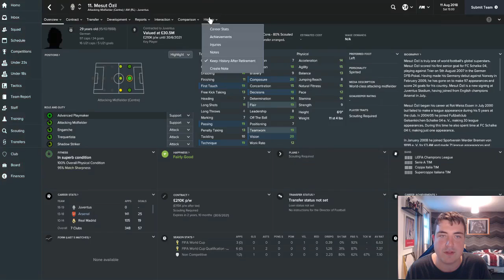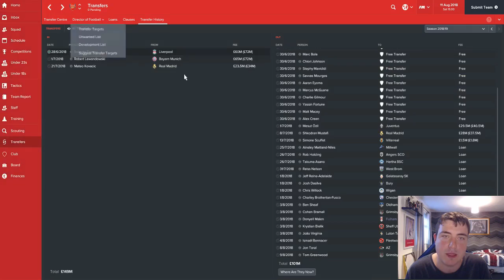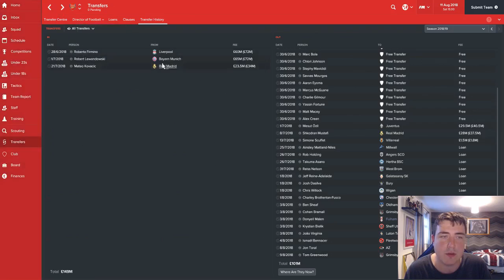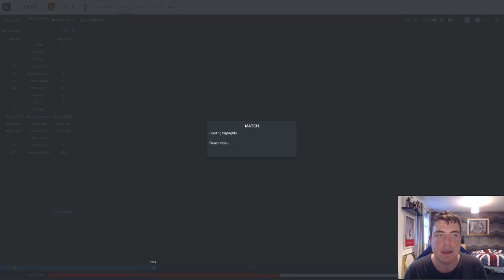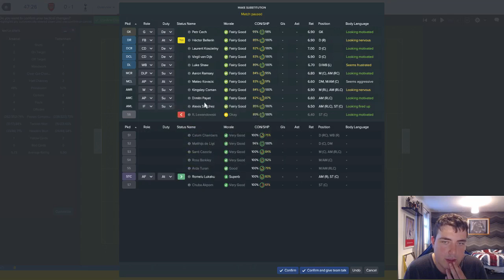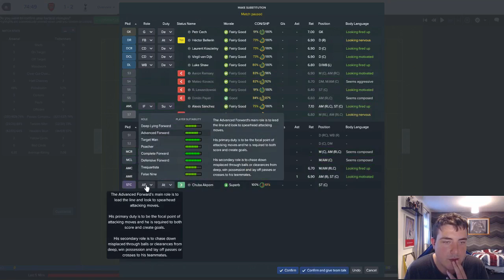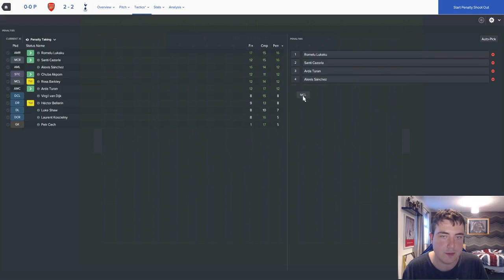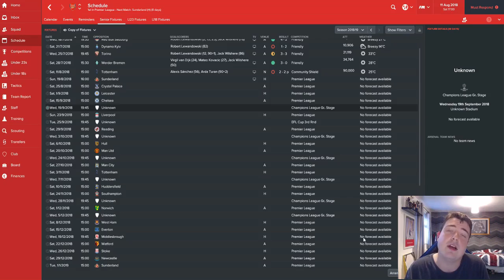FM17 Arsenal | Life After Wenger S03 E01 | RECORD SIGNINGS | Football Manager 2017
Hey guys, welcome to a brand new Football Manager 2017 series this is my FM17 Arsenal challenge called Life After Wenger. In this challenge we will be taking over Arsenal and seeing if we can maintain stability and possibly lead Arsenal to success immediately after the departure of Arsene Wenger as manager and moving up into the role of Director of Football. This is very topical at the moment with Arsenal fans and tthe country asking the question: WengerIN or WengerOUT?

In today's episode we play in the Community Shield against Tottenham